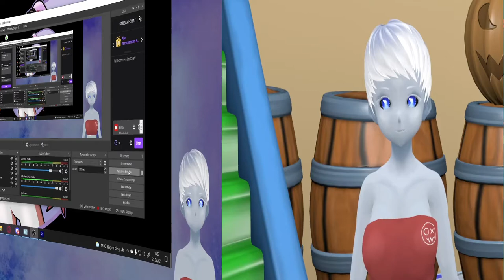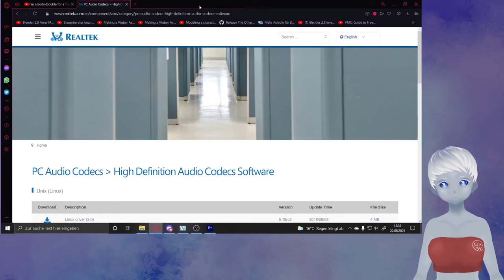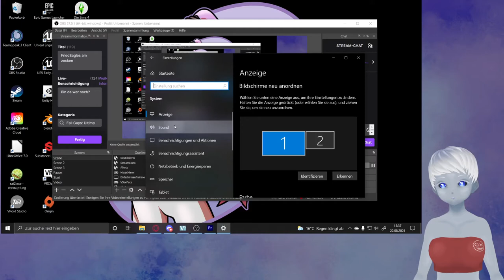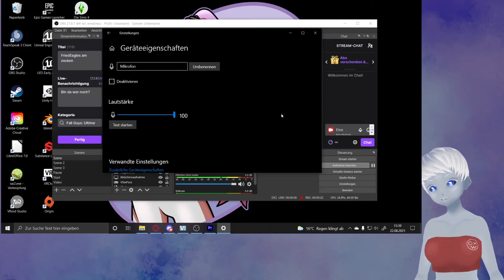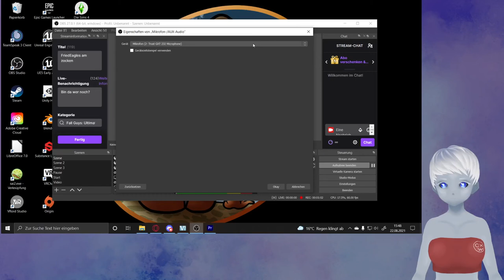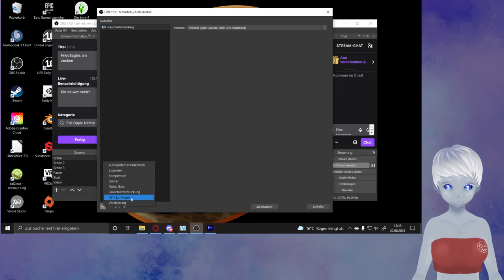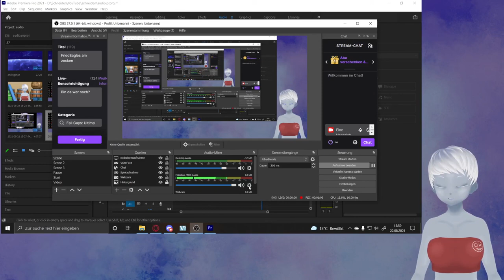Vtuber / Vstreamer Tutorial - Audio -Aufnahme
Ich zeige euch die basis mit der ihr für euren YouTube Kanal oder Twitch eine gute, verständliche Audioaufnahme von eurem Mikrophon aufnehmen könnt.
Auch mit einem Leiseren Mikrophon lässt sich arbeiten und oft ist es nur ein kleiner Regler der verschoben werden muss.